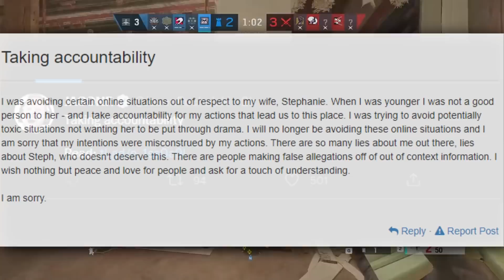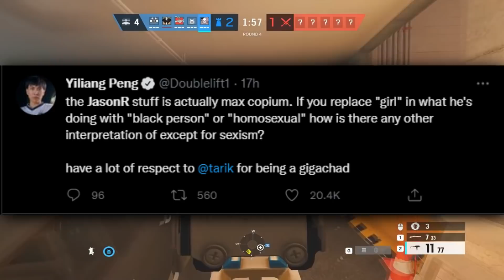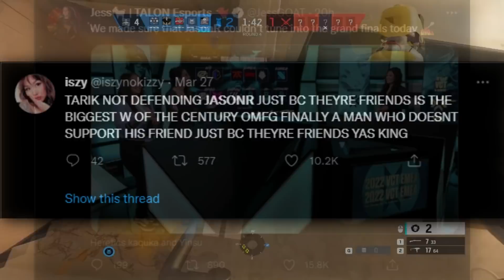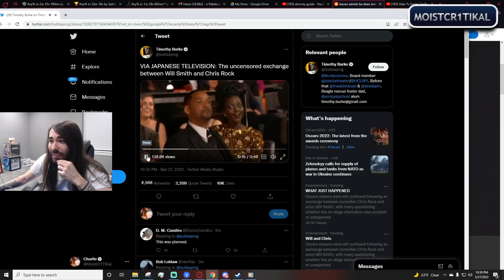Best Of Twitch #49 JasonR Apology For Dodging Women In Valorant | Nadeshot Supports Tarik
"Best Of Twitch #49 JasonR Apology For Dodging Women In Valorant | Nadeshot Supports Tarik" video series that I try to create every day, I switched from compilation type of style to commentary/news type of content because of the new Youtube Partner Program Guidelines so I had to adjust and add my own voice and unique value to the videos.